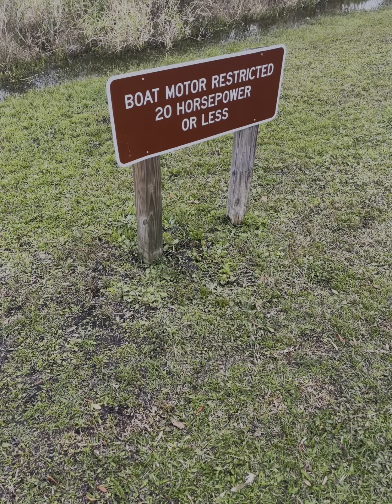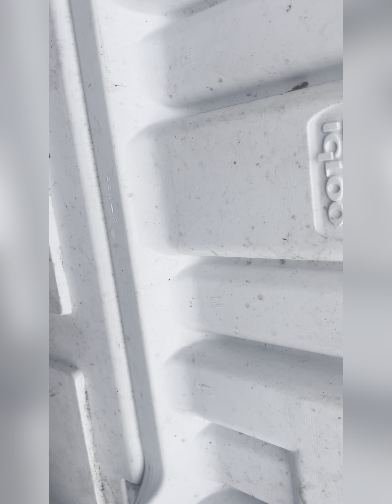NOT MY DAY